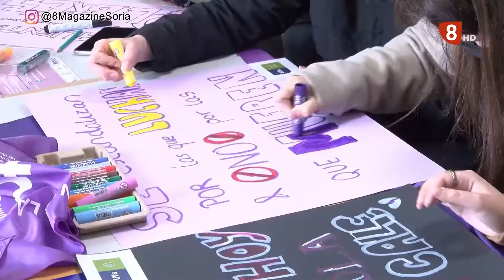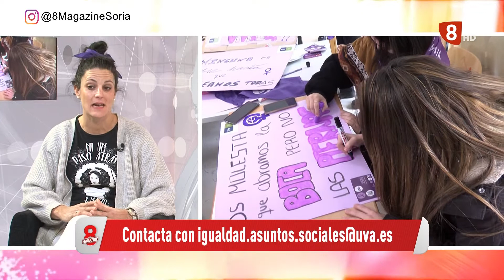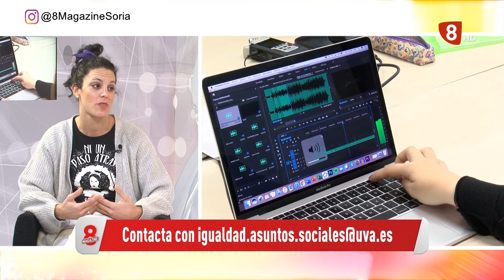JORNADAS DE IGUALDAD DE GENERO EN EL CAMPUS DE SORIA DE LA UNIVERSIDAD DE VALLADOLID 08/03/2022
Carolina Hamodi, profesora de Sociología de la UVA en el Campus de Soria, nos habla de las actividades que en torno a este 8 de marzo y durante todo el año se desarrollan en la Universidad para promover la igualdad.